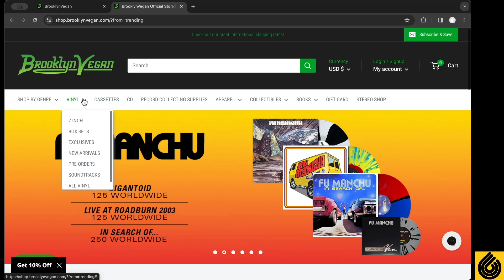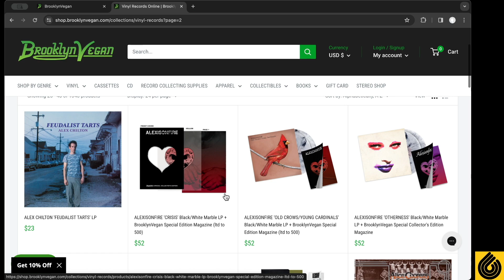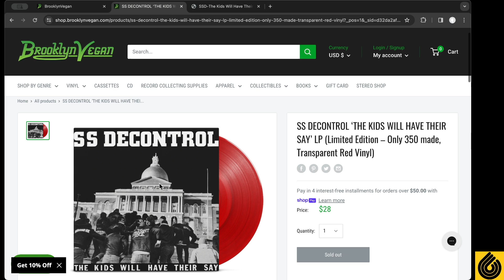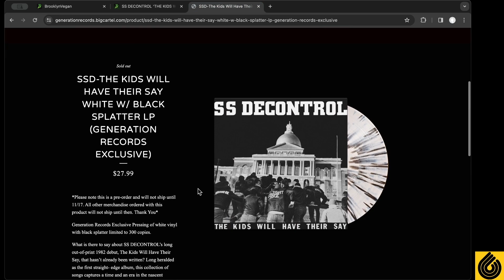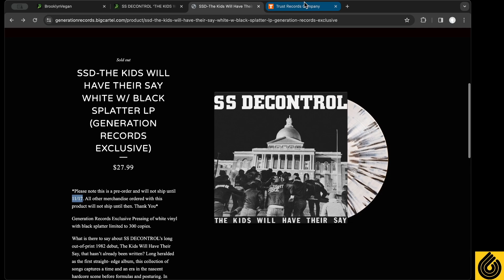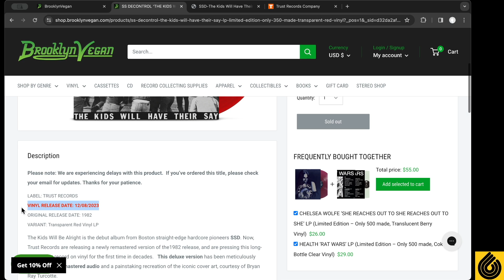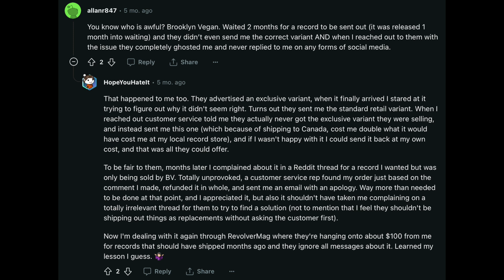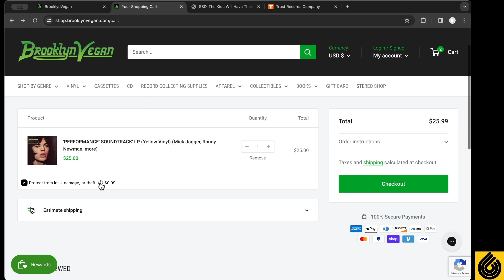Do NOT Preorder Records From Brooklyn Vegan!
These guys are the worst.  My review... they can suck it!